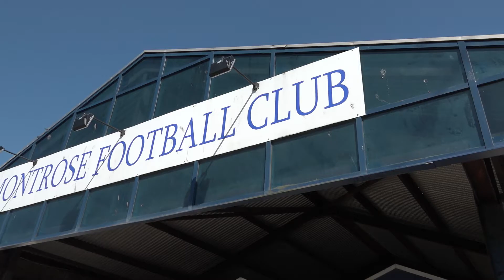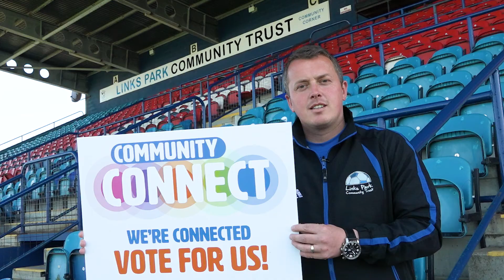Scotmid's CommunityConnect Short-listed Group: Links Park Community Trust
VIDEO| Links Park Community Trust have been short-listed for Scotmid Co-operative’s CommunityConnect initiative and they want to earn YOUR vote ✅

Exclusively trialled in Scotmid’s North Region, Community Connect was launched last month and enables Scotmid members to award good cause groups with funding of up to £15,000, generated via the sale of single use carrier bags.

Scotmid members accumulate votes by swiping their Community Connect card after every in-store purchase and then cast their votes for their preferred good cause group at the upcoming North Region’s Ordinary General Meeting in Angus in October.

And the Scotmid member selection panel selected a short-list of three groups, who will be considered for the financial awards (£15,000, £10,000 and £5,000) which included Links Park Community Trust, Dundee’s Eighteen And Under and Rothes’ Moray School Bank.

Based at the home of Montrose Football Club, Links Park Community Trust harnesses the power and widespread appeal of football to inspire change.

Links Park Community Trust has already won national recognition for developing and delivering innovative programmes focusing on community sport, education and training.

Funding from the Community Connect initiative will be used to activate a football themed health and well-being programme designed to help people recovering from addiction to build skills which will aid their progression – something LPCT Chief Executive Peter Davidson says he is passionate about.

Peter said: “Scotmid’s Community Connect is a fantastic initiative and we’re really excited about being short-listed.

“The Links Park Community Trust’s aim is to make a difference to improving the lives of people in the local area and, through football, we believe we can reach as many people as possible.

“Funding from Community Connect will enable us to introduce a new programme to help local people, who are recovering from addiction problems.”

Montrose people are encouraged to support Links Park Community Trust’s Community Connect campaign and can find out more by visiting Scotmid Co-operative’s website, scotmid.coop, and become a member by picking up a membership leaflet at their nearest store.